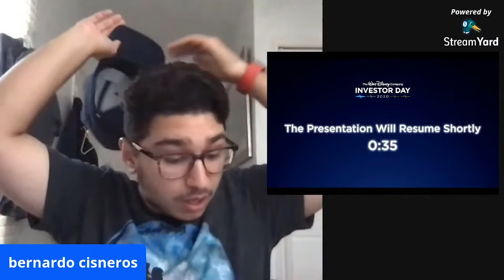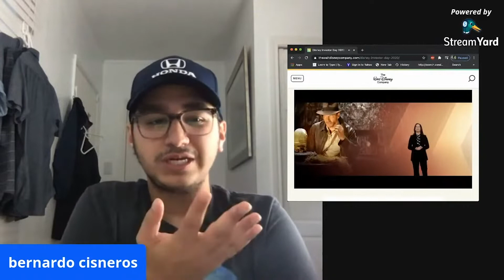The Highlights of my Reactions to the Disney Investors Day.